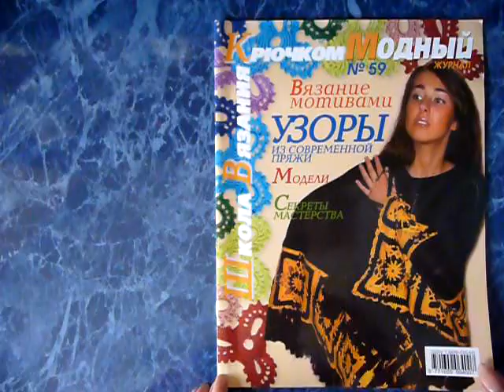Crochet School For Beginners issue 59 from